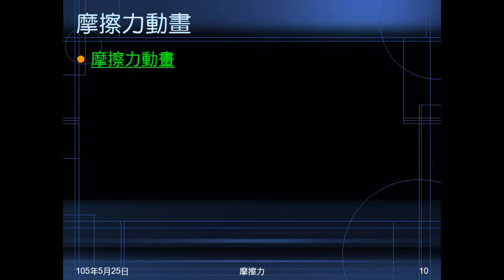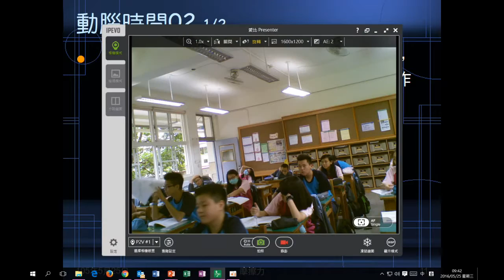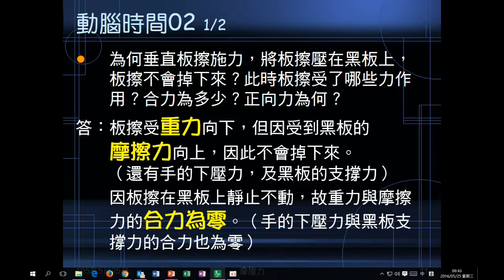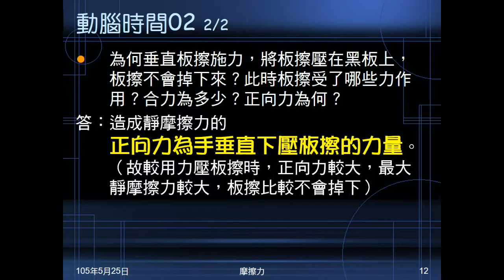104學年國二理化＿常見的力16：動腦時間02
動腦時間02問手垂直壓扳擦在黑板，問受力有哪些？合力是多少？誰是正向力？